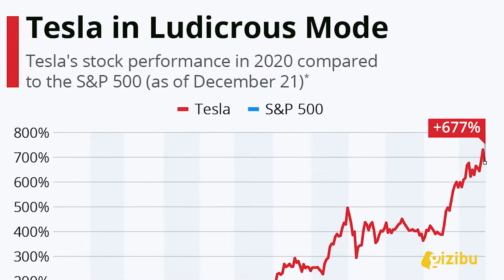DÜNYANIN EN ZENGİN KİŞİSİ KİM?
Her yıl açıklanan Dünyanın en zenginleri listesinde bu sene 1.sırada yer değişikliği yaşandı. Zenginin malı züğürdün çenesini yorar misali dolarları söylerken biraz yorulabilirim.